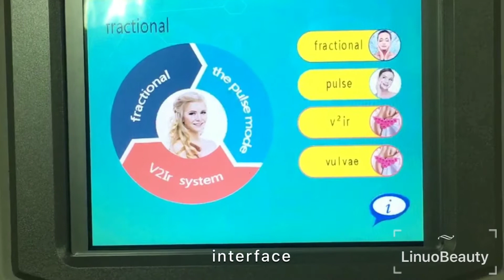Portable co2 fractional laser